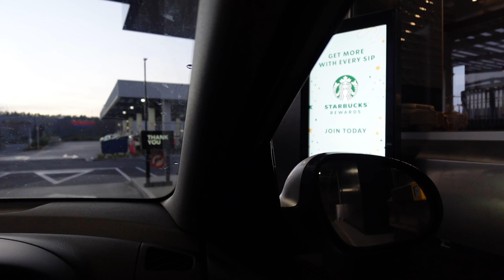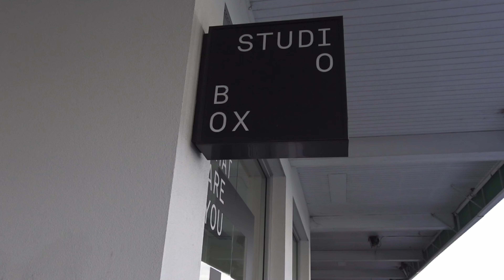21st Birthday Vlog | BOXING + SUGAR FREE CAKE?!!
Spend the morning of my 21st birthday with me heading to a boxing session, enjoying a matcha latte and getting ready for my birthday party! I am beyond grateful for the day I had and was so lucky to spend it with my favourite people!